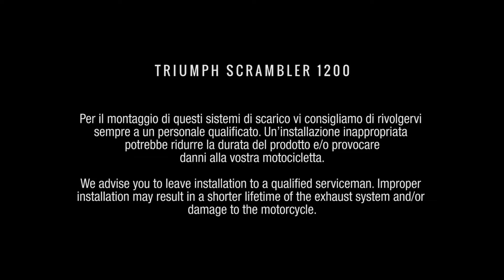Fitting instructions: Triumph Scrambler 1200 with Zard exhaust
Grazie per aver acquistato un prodotto Zard.
Seguite queste istruzioni per il corretto montaggio dello scarico.

Thank you for choosing a Zard product.
Please watch the following video for a proper fitting of the exhaust.

PRIMA DI COMINCIARE:
Controlla di avere tutti i componenti necessari.
In caso contrario, rivolgiti al tuo rivenditore autorizzato.

BEFORE YOU START:
Check all the components against the packing list.
If any items are missing please contact your authorized dealer.

Per il montaggio di questi sistemi di scarico vi consigliamo di rivolgervi sempre a un personale qualificato.
Un’installazione inappropriata potrebbe ridurre la durata del prodotto e/o provocare danni alla vostra motocicletta.

We advise you to leave installation to a qualified serviceman. Improper installation may result in a shorter lifetime of the exhaust system and/or damage to the motorcycle.